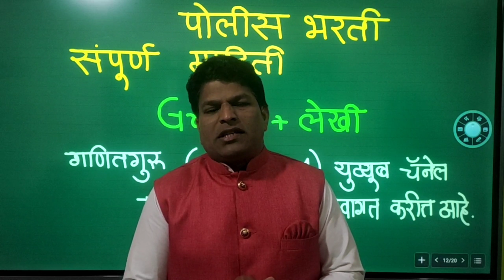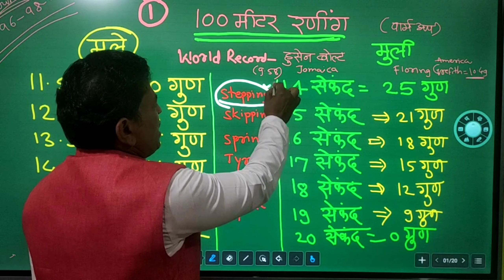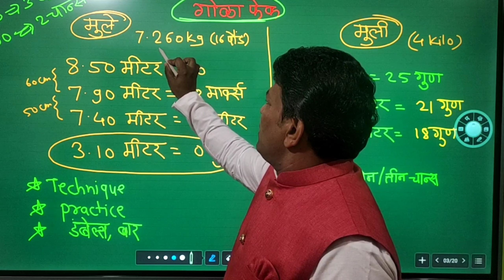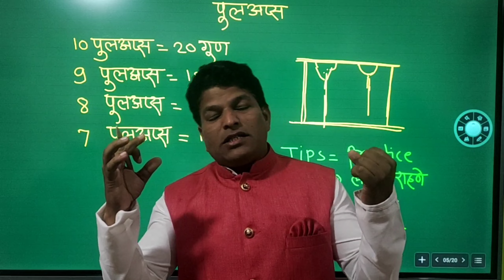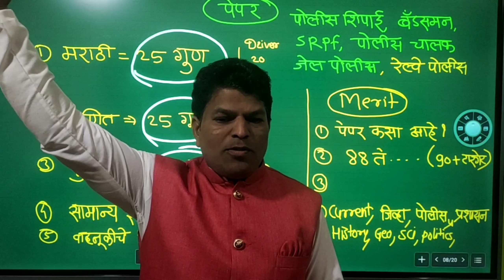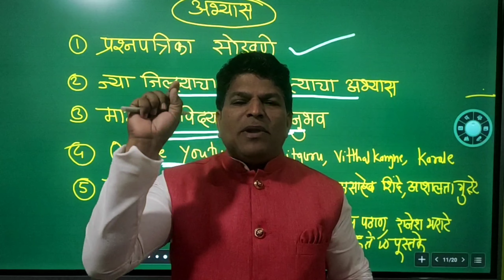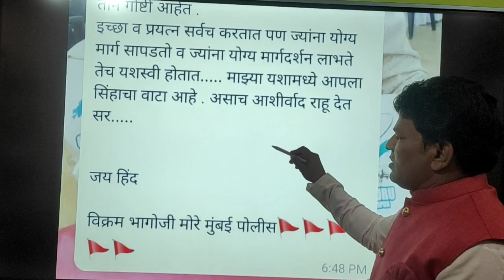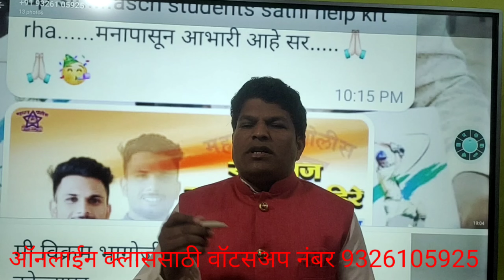पोलीस भरती संपूर्ण माहिती लेखी व मैदानी परीक्षा २०२२ police Bharti ground and written exam 2022.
स्पर्धा परीक्षेत महाराष्ट्रातील प्रथम क्रमांक आलेली मुले कुणाला देव मानतात?? कसा अभ्यास केला त्यांनी..

चौदापैकी तेरा मुले मुंबई पोलीस होण्यामागील यशाचे गमक काय ??
मुलांनी ग्राऊंडची तयारी कशी करावी??
मुलांनी लेखी परीक्षेची तयारी कशी करावी??
पोलीस भरती कुणाला देता येते??
दहावी व बारावी पास विद्यार्थ्यांसाठी सुवर्णसंधी..
हा व्हिडीओ प्रत्येकाने पाहावा माहिती घेऊन आपल्या जवळच्या मुलांना माहिती द्यावी जेणेकरून प्रत्येक मुलापर्यंत हा व्हिडीओ पोहोचेल.
कोणती पुस्तके वाचावीत??
कोणते युट्यूब चॅनेल पाहावेत?? संपूर्ण माहिती